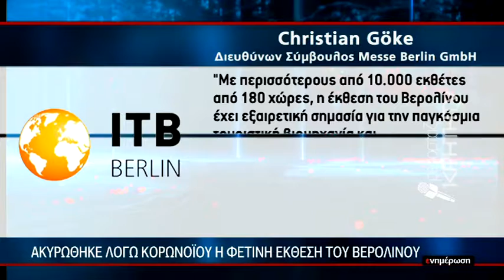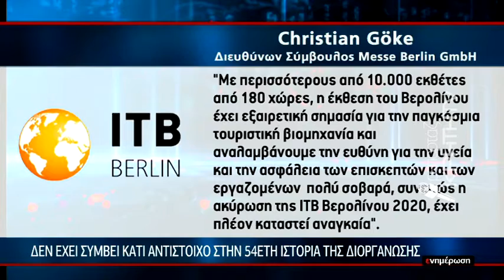Ακυρώθηκε λόγω κορωνοϊού η φετινή έκθεση του Βερολίνου